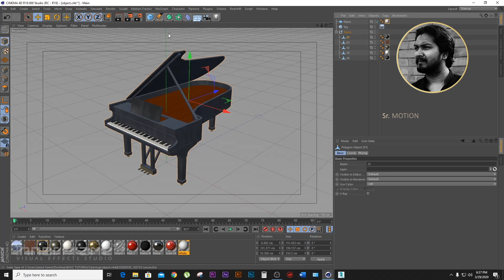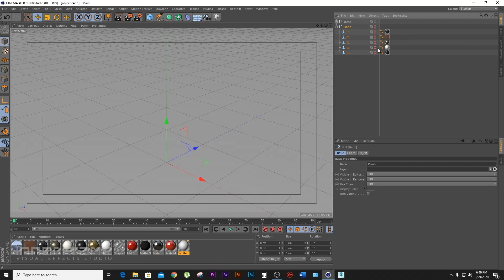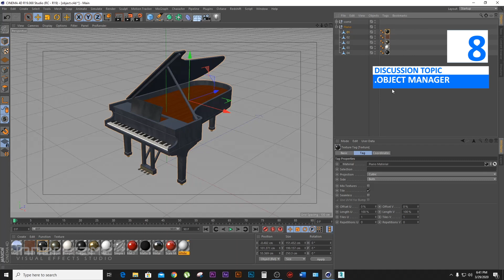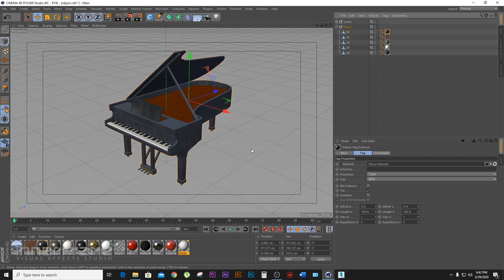CINEMA 4D BANGLA TUTORIAL | C4D BASIC TUTORIAL SERIES 2020 |PART 08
This Is a Complete Basic Training Series of Cinema 4D.
We have covered almost everything for beginners.Perfect way to save project.
Saving project with assets, opening Project and merging projects, viewport navigation,
Display tab detail, shading section,viewport arrangement and panel tab.
Preferences of cinema 4d and project setting method,Detail about render setting,
Live selection tools with Move, rotate and scale tools,
coordinate system, duplicating, make editable and points, edges, polygons.
enable axis and attributes manager, object manager and layer manager.
basic primitive object, spline vertex, subdivision surface, lathe, sweep, extrude and spline chamfering.
Reference image setup, global illumunation and ambient occlusion, image based lighting.
sky, hdri and simple material apply, camera setting, lighting setup and render.

Let's start and enter the world of 3d.

cinema 4d,
cinema 4d tutorial,
cinema 4d modeling,
cinema 4d bangla,
cinema 4d modeling tutorial,
c4d tutorial,
cinema 4d animation,
4d, cinema4d,
cinema 4d bangla tutorials,
cinema 4d basic tutorial,
cinema 4d tutorila,c4d,
in this cinema 4d tutorial,
cinema 4d beginner tutorial,
cinema 4d tutorial beginner,
cinema 4d animation tutorial,
cinema 4d fire,
cinema 4d animation tutorial beginner,
cinema 4d bangla tutorial,
cinema 4d modeling tutorials,
cinema 4d tutorials for beginners,
cinema 4d modeling course,
cinema 4d tutorials
cinema 4d certification,
cinema 4d training classes,
tutorial,cinema,c4d tutorial,
cinema4d,
cinema4d tutorial,
cinema 4d modeling,
cinema 4d beginners,
4d,
cinema 4d vfx tutorial,
cinema 4d r18 tutorial,
cinema 4d tutorials beginner,
cinema 4d tutorial,
octane cinema 4d tutorial,
cinema 4d octane tutorial,
cmotion cinema 4d tutorial,
cinema 4d,cinema 4d (brand),
cinema 4d training dhaka,
cinema 4d training courses,
training,
cinema,
cinema 4d training,
cinema 4d courses,
cinema 4d classes,
maxon cinema 4d training,
cinema 4d training course,
getting started cinema 4d,
training cinema 4d,
cinema 4d tutorials in bangla
vfx,
vfx breakdown,
vfx artists react,
3d vfx,
visual effects,
movie vfx,
films vfx,
vfx reacts,
vfx effects,
vfx artists,
jumanji 2 vfx,
vfx reaction,
vfx industry,
vfx tutorial,
creating vfx,
invisible vfx,
hollywood vfx,
vfx explained,
worst vfx ever,
reacting to vfx,
attraction vfx,
vfx breakdowns,
vfx attraction,
gfx,
jumanji 2019 vfx,
the irishman vfx,
vfx using blender,
kevin baillie vfx,
i paid vfx artists,
film,
fiverr vfx artists
motion graphics,
motion graphic,
motion graphics tutorial,
motion,
graphics,
motion graphics after effects,
graphic,
2d motion graphics,
free motion graphics,
que es motion graphics,
dream motion graphics,
motion graphics hindi,
motion graphics video,
motion graphics resume,
motion graphic cv,
how to do motion graphics,
motion graphics yufid tv,
yufid tv motion graphics,
collage motion graphics,
aprender motion graphics
graphics,
graphic design,
bad graphics,
best graphics,
ultra graphics,
video game graphics,
graphics mod,
ps5 graphics,
graphic,
graphics card,
realistic graphics,
graphics kit,
old graphics,
game graphics,
graphics tech,
good graphics,
bangla graphic design basic tutorial,
lower graphics,
learn graphics,
dunkey graphics,
graphics design
3d animation,
animation,
3d,
how to create 3d animation movie,
alan walker animation,
cgi animation,
animation video,
3d animation pvz 2,
corona 3d animation,
computer animation,
3d medical animation,
fallout 3d animation,
3d animation short film,
how to make 3d animation film,
how to mix 2d and 3d animation,
2d animation vs 3d animation,
cinema 4d,
cinema 4d tutorial,
global illumination,
tutorial,
cinema 4d global illumination,
cinema 4d tutorials,
cinema,
cinema 4d (brand),
illumination,global,
c4d tutorial
c4d global illumination,
cinema4d,
cinema global illumination,
cinema 4d lighting tutorial,
cinema 4d gi tutorial,
cinema 4d light tutorial,
cinema 4d area light tutorial,
global illumination brief video tutorial